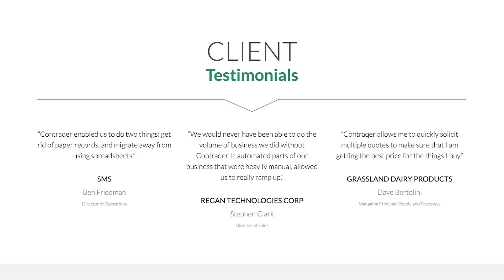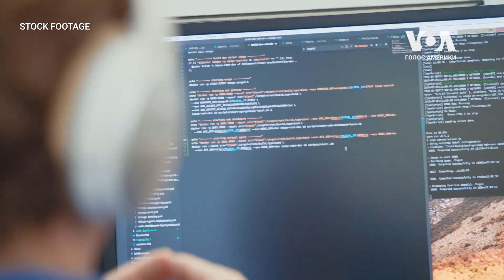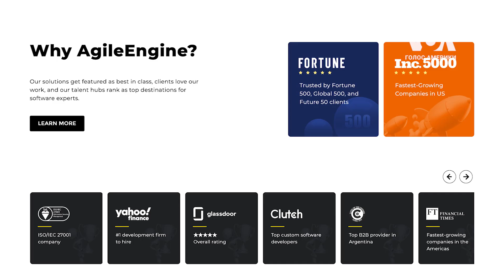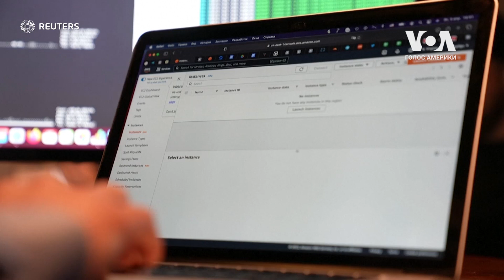Дві американські компанії продовжують бізнес в Україні, незважаючи на війну